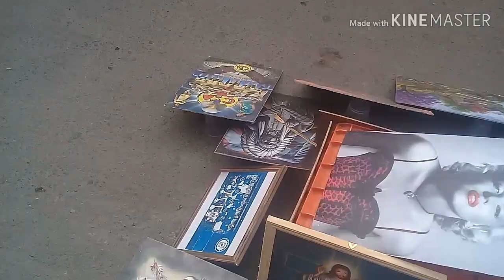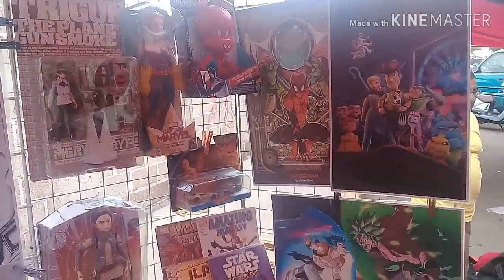Caceria en el tianguis . Juguete vintage 1er video oficial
Chachareando  en  tianguis, juguete  vintage,regalo  a  los  suscriptores no  creeran  lo que  encontramos, el  agasajo ¡machin!. No  queremos imitar al mad hunter.